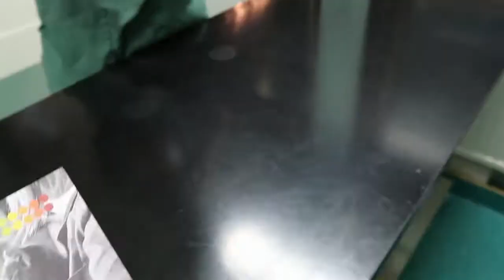FÖLJ MED WILBUR TILL VETERINÄREN!!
Första gången är alltid lite läskig! Jag personligen tycker det är viktigt med vaccinen!

Sociala medier:
Elliedorissandin